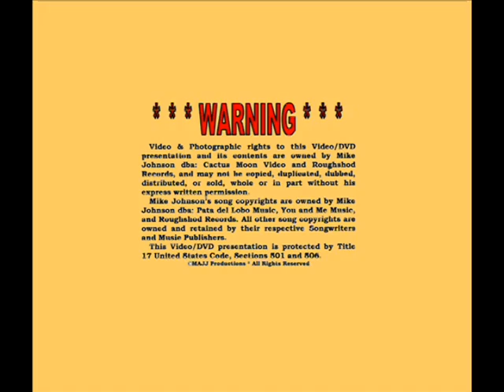Mike Johnson & Wayne Longtin: "Daddy Sang Bass" 2010 LeMars Country Music Festival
Me and my late friend, Wayne [bass guitar] 1 September 2010 at the week long Old Time Country Music Festival in LeMars Iowa. We're on the stage of the late Tom Swatzell, King of the Dobro players.

*** This video was filmed and edited by Mike Johnson, Country Music's No.1 Black Yodeler. He recorded in Nashville from 1981 to 1988, starting at Globe Studio, and continued recording at Champ Studio, owned by Jim Stanton, founder of Rich-R-Tone Records. He has written over 1200 songs, including over 150 yodeling songs, and has over 200 songs in his BMI catalog which have been airing internationally on Independent Country Radio Stations since 1982.

1 September 2002: Mike was inducted into America's Old Time Country Music Hall of Fame by the National Traditional Country Music Association.

September 2006: Mike's "Yeah I'm a Cowboy" is one of the 18 songs on Bart Plantenga's "Rough Guide to Yodel" CD released by the World Music Network in London, England. Plantenga is the author of the 2004 best seller, "Yodel-Ay-Eee-Oooo, the Secret History of Yodeling Around the World" and Mike Johnson is featured on page 30 in his follow-up book, "Yodel In HiFi" published in December 2012.

26 April 2007: the Library of Congress acquired 114 of Mike's yodeling songs, 3-CDs, 1-DVD of performances, and a detailed music biography & discography for their Recorded Sound Reference Center's collection.

17 July 2009: Library of Congress acquired the Mike Johnson Song Folio [22-sheet music arrangements] for its Recording Arts Reading Room Collection.

13 March 2010: Roughshod Records released its 40th CD.

23 December 2011: Library of Congress Motion Picture & Television Broadcasting Division acquired 16 DVDs of Mike Johnson performances for their Moving Images Collection. ***

14 November 2012: Roughshod Records released its 42nd CD "Back Home Again" & "The Holy River" [CD Single] featuring its new recording artist James Adelsberger.

7 January 2013: Library of Congress acquired a copy of Mike Johnson's 390 page "I Just Wanted to be a Songwriter, a Mike Johnson Music Anthology" for their Performing Arts Reading Room collection.